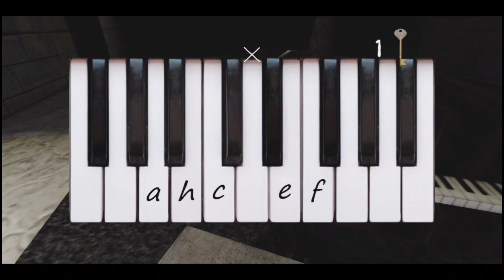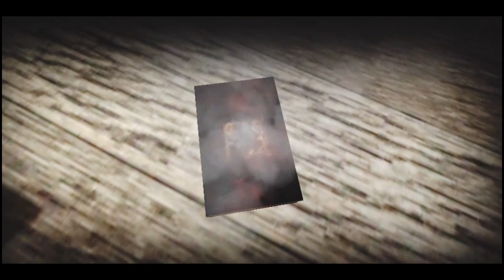Slendrina X Trailer gameplay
Q.
slender man
slendrina
slendrina game
slendytubbies
slender man movie
slendrinax
slender man trailer
slender
slendrina the cellar 2
slender man game
slendrina story
slendrina asylum
slendrina the school
slendrina 2
slendrina x full gameplay
slendrinax game
slendrinax ending
slendrina x mod menu
slendrinax speedrun
slendrina x nosferatu
slendrina x piano
slendrina x song
slendrina x ending
slendrina x song
slendrina x new update
slendrinax full gameplay
slendrina x full gameplay in hindi
slendrina x full gameplay in tamil
slendrina x fgteev
slendrina x funny moments
slendrina x final battle
slendrina x full gameplay hard
mode
slendrina x full gameplay pc
slendrinax full
slendrina x family
slendrina the school
slendrina the house
slendrina the cellar gameplay
slendrina the forest full gameplay K
slendrina the asylum
slendrina the forest
slendrina the forest full gameplay
slendrina the forest game
slendrina the forest gameplay
slendrina the forest code
slendrina the forest nightmare
mode
slendrina the forest pc
slendrina the forest escape
slendrina the forest mod menu
slendrina the forest in tamil
slendrina the house
slendrina the hospital
slendrina the horror game
slendrina the house pc
slendrina the hotel
slendrina the house ending
slendrina the house mod menu
slendrina the hospital full
gameplay
slendrina the house escape
slendrina the horror
granny full gameplay
granny 2
granny 1 gameplay
Slendrina trailer
Slendrina trailer gameplay